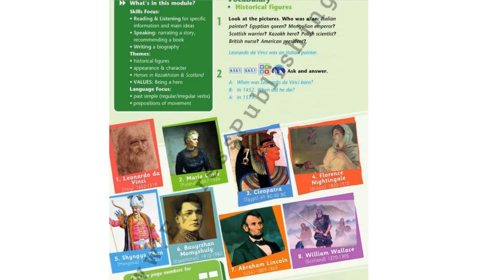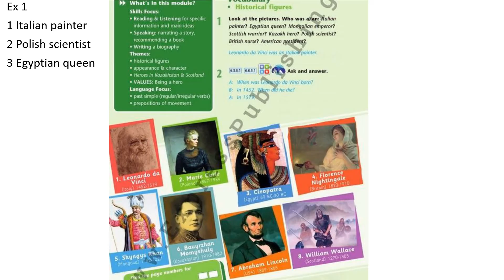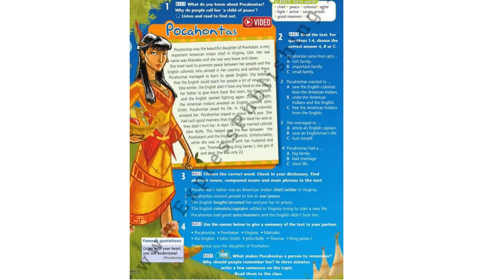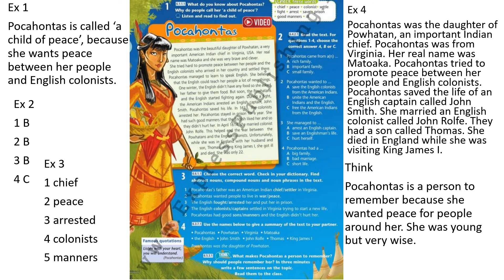Ағылшын тілі 6 сынып Excel Student`s book p 17,18 жауаптарымен